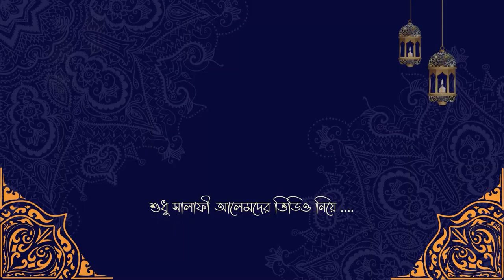সালাফগণ করেননি এমন কাজ করা যাবে না || প্রফেসর ড. আবু বকর মুহাম্মাদ যাকারিয়া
সালাফগণ করেননি এমন কাজ করা যাবে না